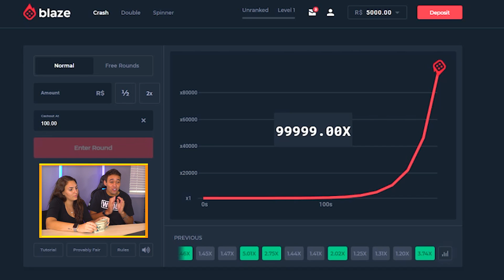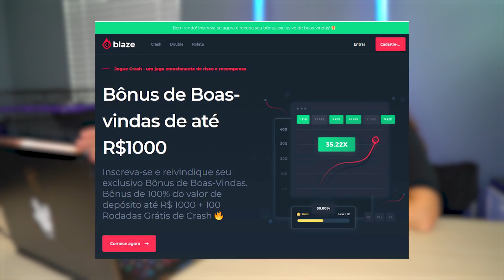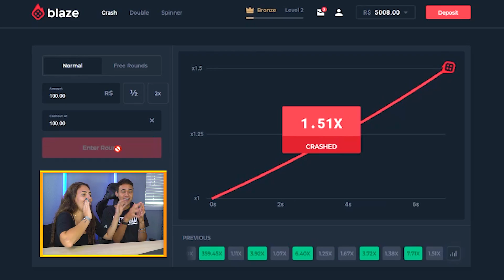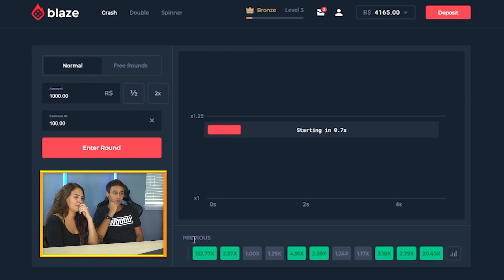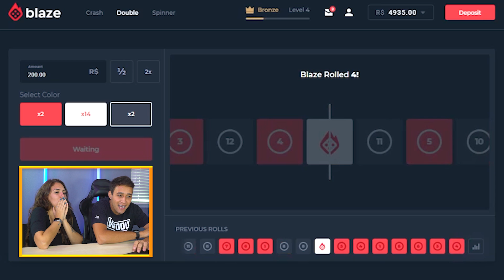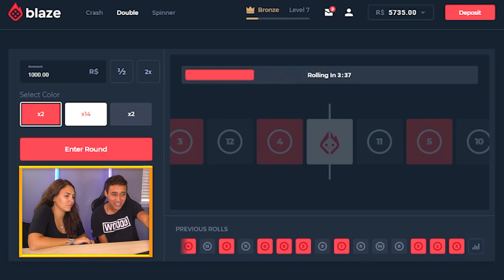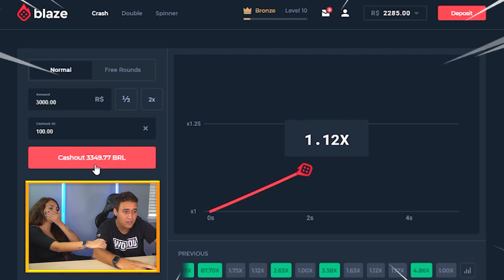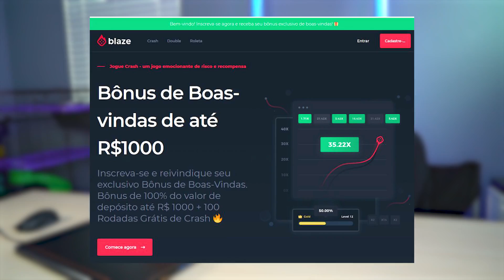O ÚLTIMO que DERRUBAR o COPO de ÁGUA ganha 5 MIL REAIS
► E ai meus inscritos tudo certo? Eu sou o Viros e galera hoje fizemos um desafio valendo 5 mil reais em dinheiro de verdade que a Blaze nos deu.

• Uooow 🤟🏼